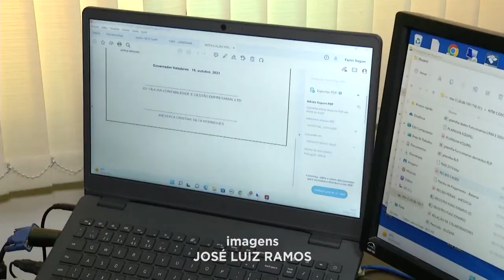Economia: CAGED mostra que geração de empregos traz resultados positivos.